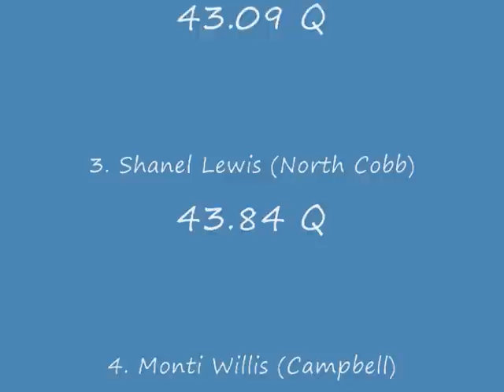AAAAA West Sectional Girls 300 Hurdles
AAAAA West Sectional Girls 300 Hurdles at McEachern High School on 4/28/12.

PL Name Team Time Heat
1 Amber Bryant-Brock           McEachern                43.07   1
2 Amber Lewis                  Roswell                  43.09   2
3 Shanel Burr                  North Cobb               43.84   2
4 Monti Willis                 Campbell                 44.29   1
5 Natisha Dixon                Wheeler                  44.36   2
6 Justice Cross                Langston Hughes          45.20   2
7 Keanu Hall                   Westlake                 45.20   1
8 Sydney Griffin               Walton                   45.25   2
9 Kayla Stinson                Westlake                 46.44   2
10 Michaela Greer               Walton                   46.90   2
11 Kiana Ford                   Luella                   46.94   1
12 Kyla Brinkley                Centennial               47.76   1
13 Brittany Pippen              Alpharetta               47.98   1
14 Breanna Crockett             Marietta                 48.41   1
15 Meg Whitley                  Milton                   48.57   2